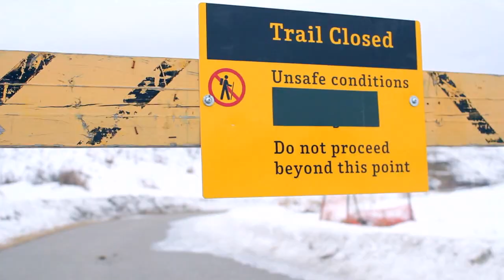Orangatang Wheels | Unsafe Conditions with Jonathan Douglas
Orangatang ambassador Jonathan Douglas and his friends hit a snow surrounded path in beautiful south Calgary.  Don't let the winter stop you from skating, kids!  Snow is nothing more than a fun challenge!

song: can't stop feeling
artist: franz ferdinand